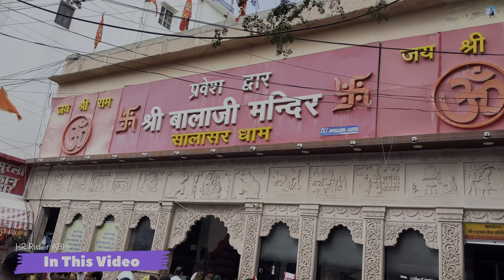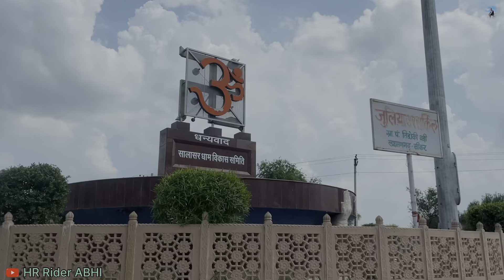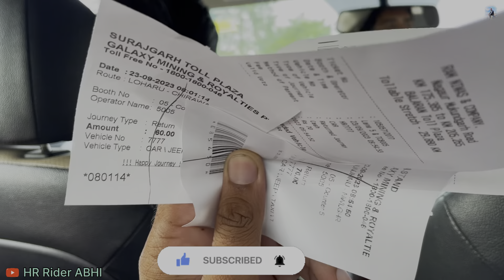श्री सालासर बालाजी धाम मंदिर 🙏🏻||😱 चमत्कारी है सालासर बालाजी का ये धाम || Salasar, Live Update ✅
सालासर धाम की स्थापना करीब 268 साल पहले हुई थी। संत मोहन दासजी महाराज ने बालाजी के चढ़ावे में आए पांच रुपए से मंदिर का निर्माण करवाया था। मंदिर बनाने के पीछे का मकसद भी श्रद्धा से जुड़ा हुआ है। संवत 1811 श्रावण शुक्ला नवमी शनिवार के दिन बालाजी महाराज की मूर्ति स्थापित हुई थी।

Cover Topics :-

We Tried Out Best For Making This Video .This Is Only For Educational and Entertainment Purposes .

And For More Updates
Dosto social media accounts ko bi follow kr lena